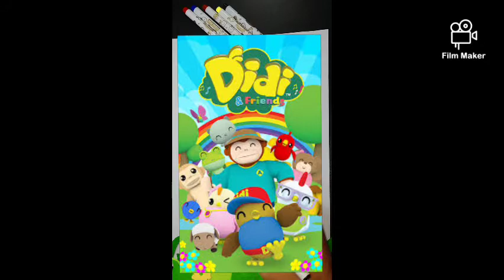Art #2 Melukis Didi dengan Uncle Shah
Siapa peminat Didi kat sini? Uncle Shah nak ajak adik-adik lukis watak kegemaran adik bersama-sama sambil dengar lagu baru didi (background music)..